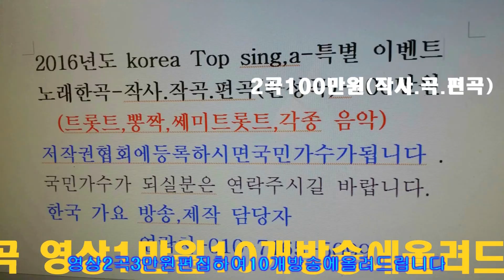코리아 로얄 필하모닉 오케스트라5중주=성남시 직능 플렛홈-송년의밤공연=이성대 작곡가 와 함께 하는한국 가요 방송 총 연합회본사=경기성남.010-7165-5099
코리아 로얄 필하모닉 오케스트라5중주=성남시 직능 플렛홈-송년의밤공연=이성대 작곡가 와 함께 하는한국 가요 방송 총 연합회본사=경기성남.010-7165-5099한국 가요 방송 가요 대행진